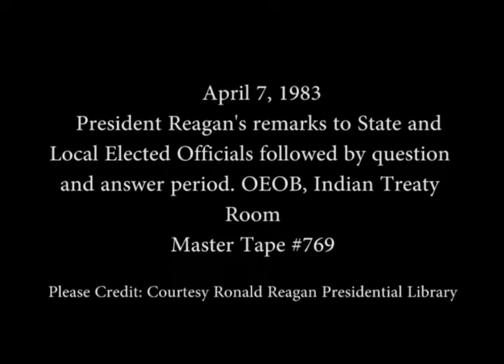President Reagan's Remarks to State and Local Elected Officials on April 7, 1983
Full Title: President Reagan's Remarks to State and Local Elected Officials on Economy and Federalism followed by question and answer period in the OEOB, Indian Treaty Room on April 7, 1983

Transcript: N/A

Production Date: 4/7/1983

Access Restriction(s):Unrestricted
Use Restriction(s):Unrestricted